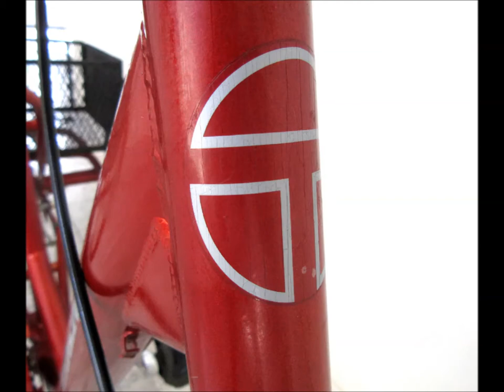Torker Tristar Adult Trike / Tricycle (Slideshow)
3-Wheeler for Everyone -

When released, Torker's Tristar (now the Raleigh Tristar) was a cherry red utilitarian blast to ride. Not only was it lighter than most adult trikes with an aluminum frame (compared to heavy steel frames from the past), but it combined a hand brake with the coaster brake for great responsiveness.  Add to that a giant basket in the rear and you could tote unusually large hauls in a bike...er, trike.  The 24" front and rear 20" tires may not sound large, but riding accommodates adults of many sizes. This solid tricycle has since become a favorite for electric bike conversions. The Torker competed against tricycles from Schwinn (namely the Meridian), Worksman (Port-o-Trike), Margaritaville, Mantis, and Kent.